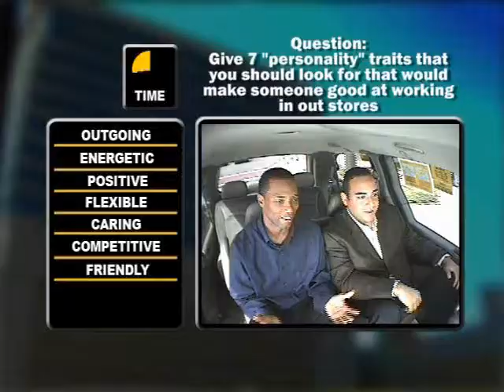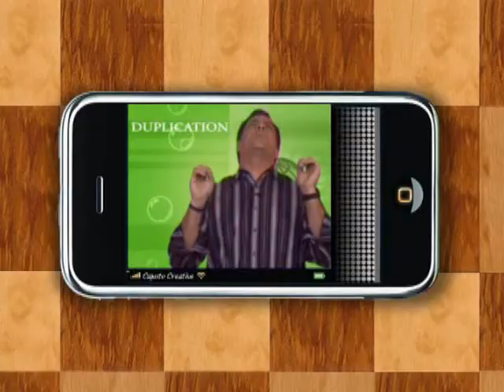Caputo Creative Montage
It's a work in progress, but here's Lee's take on the C2 demo montage.  Corporate videos, marketing, training, infomercials, web videos...there's something here for everyone.